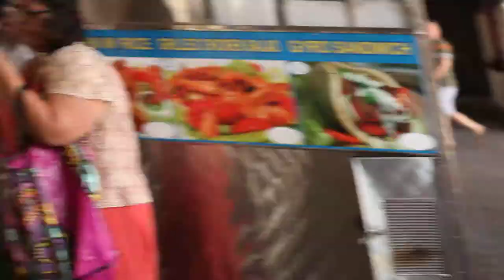"Tuesday" By Smidge Malone & Matt Dallow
Original composition by Smidge Malone & Matt Dallow, performed at our office, under the 46th & Bliss 7 train.